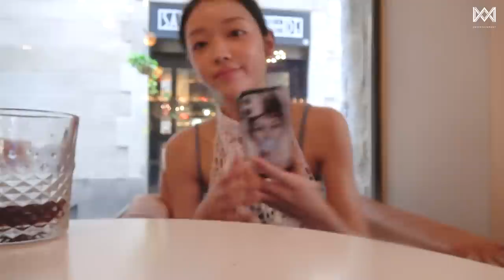YOOA's VLOG│설렘 가득한 유아의 첫 유럽 브이로그😘💕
YooA(OH MY GIRL) 2nd Mini Album "SELFISH" has been released.